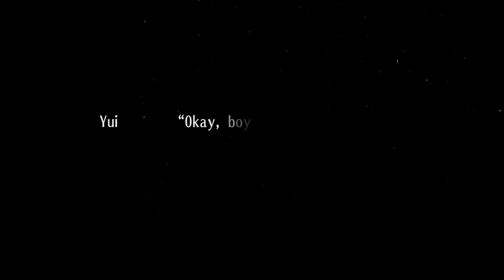Exist Archive Part 36